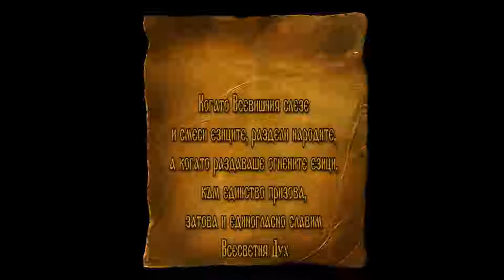DJDZ May 2018 876 (27 may) HD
1. „Ангел вопиюше“ - Катедрален хор при Храм "Свети Димитър" - гр. Видин
2. „Добрице, моя дощеро“ – Сестри Андрееви към НЧ "Родопско бъдеще - 1895" - с. Орехово, общ. Чепеларе
3. „Слънце грее, гердан се белее“ - Квартет "Божур" към НЧ "Христо Ботев 1934" - гр. Божурище
4. “Черешко чорна вишничко” - Гергана Терзиева към СУ "Любен Каравелов" - гр. Пловдив
5. „Фолклорна китка“ – Музикално - фолклорен ансамбъл към НЧ "Соколов - 1919г." - с. Паничери, общ. Хисаря
6. „Вършечкото“ - Танцов състав "Миланово" към НЧ "Пробуда - 1927 г." - с. Миланово, общ. Своге

1. „Angel vopiyushe“ - Katedralen hor pri Hram "Sveti Dimitar" - gr. Vidin, Bulgaria
2. „Dobritse, moya doshtero“ – Sestri Andreevi at NCH "Rodopsko badeshte - 1895" - s. Orehovo, Bulgaria
3. „Slantse gree, gerdan se belee“ - Kvartet "Bozhur" at NCH "Hristo Botev 1934" - gr. Bozhurishte, Bulgaria
4. “Chereshko chorna vishnichko” - Gergana Terzieva at SU "Lyuben Karavelov" - gr. Plovdiv, Bulgaria
5. „Folklorna kitka“ – Muzikalno - folklore ensemble to NCH "Sokolov - 1919g." - s. Panicheri, Bulgaria
6. „Varshechkoto“ - Dance group "Milanovo" at NCH "Probuda - 1927 g." - s. Milanovo, Bulgaria